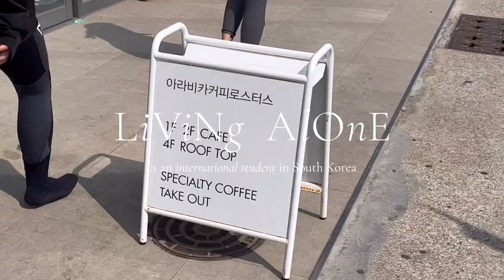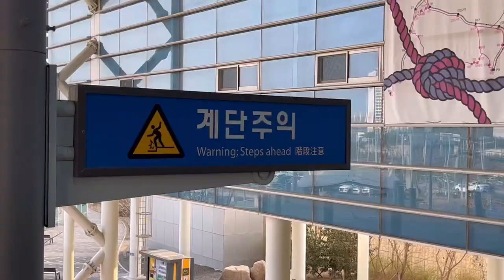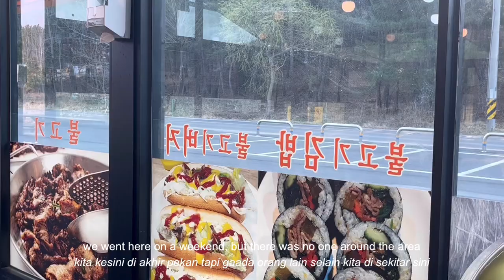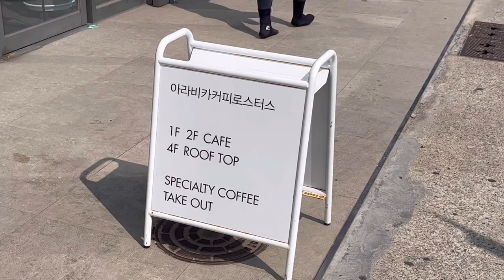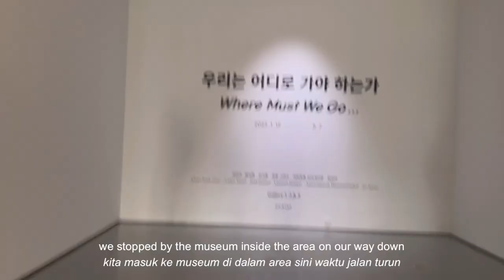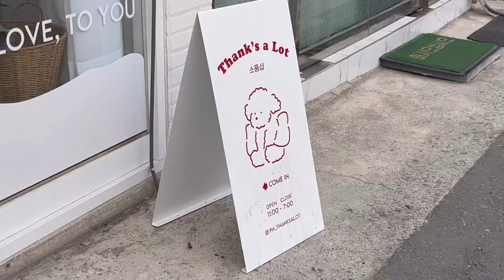day trip to pohang in early spring! places to visit in pohang, south korea 🩵 korea travel vlog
hi everyone! i’m finally back with a vlog of my life in korea!

i went to pohang in early spring and decided to vlog the entire day i spent there!

i had so much fun with my friend and it was a great experience to visit a city that’s new to us^^

/location details
gollyunsan (곤륜산)
ihwasoo traditional yukgaejang, yeongildae branch (이화수전통육개장 포항영일대점)
yeongildae beach (영일대해수욕장)
yeongilgyo bridge (영일교)
spacewalk, hwanho park (스페이스워크, 환호공원)

/socials
twobytwo.log

/shop
septemberspring_
keartastudio
olivewith.shop